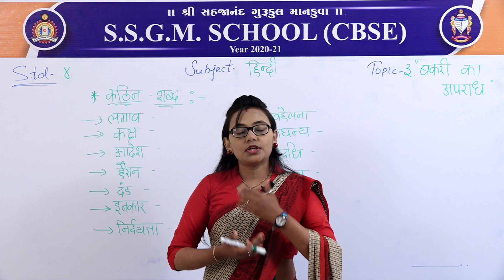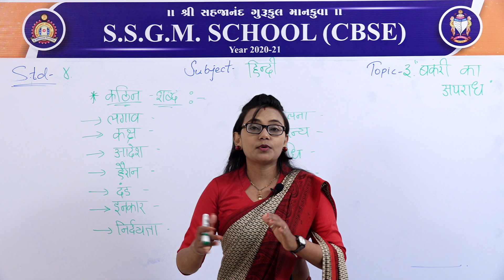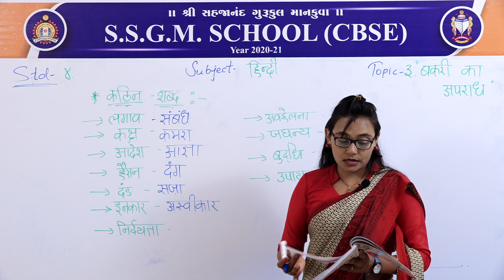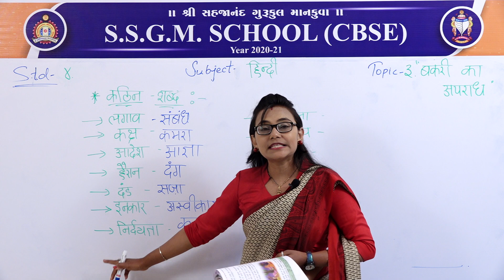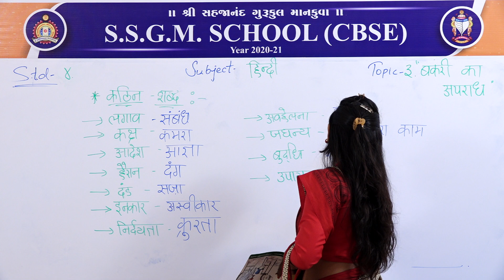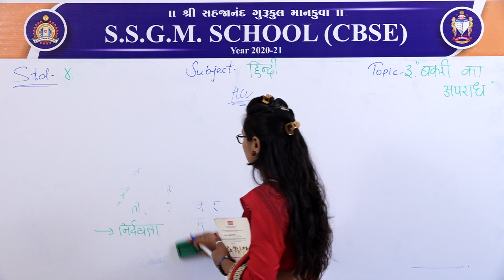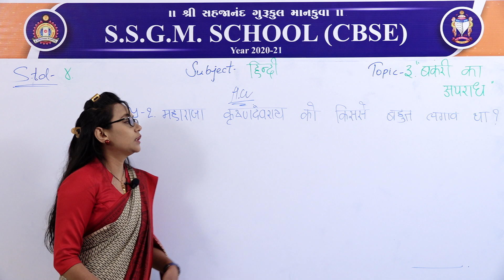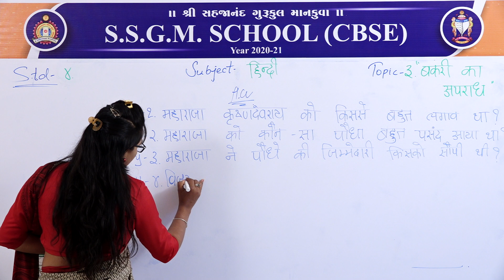(CBSE) कक्षा : ४ || विषय: हिन्दी || विषयांग: बकरीका अपराध